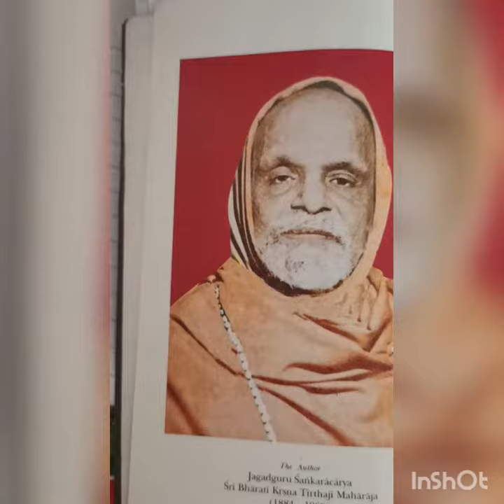Easiest method of Subtraction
Here you can find how to subtract a number from 10, 100, 1000,etc.